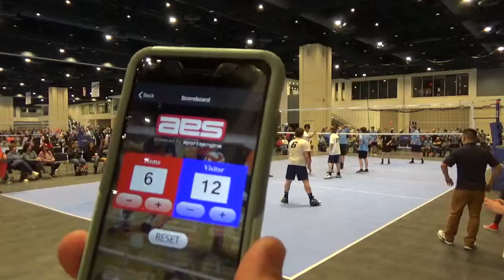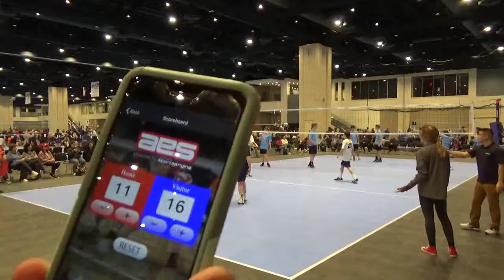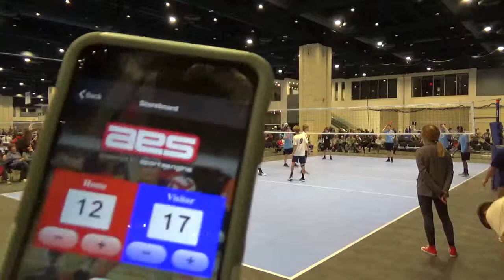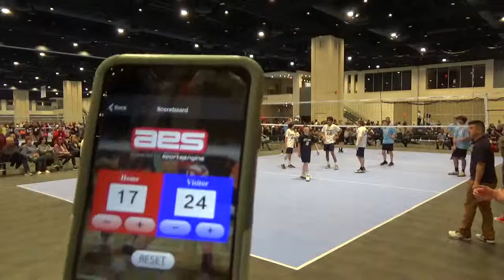9 Gold Playoffs Upward 14 Val Boys vs Triangle 16U Boys Set 1 of 3